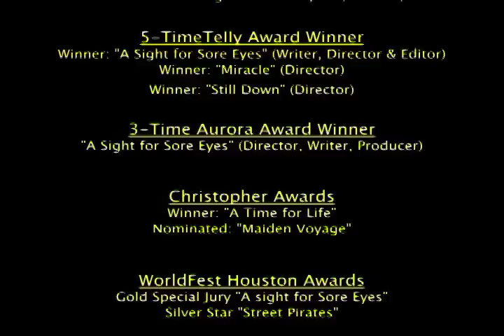Shane Stanley Film & TV Sample Reel (2006)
Some visual highlights from various projects. Much more to come, check back here soon.